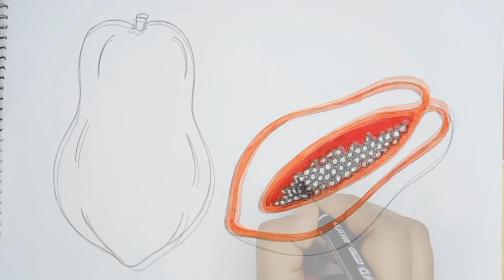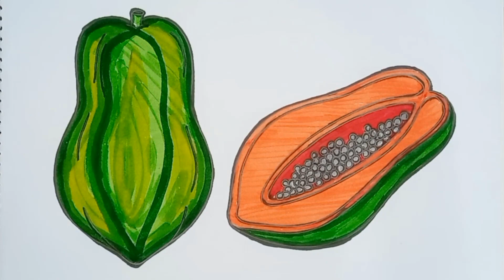How to draw Papaya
Hallo Everyone.

Assalamualaikum.   This is Nusrat Bristi. And my Channel's Name is "Nusrat Classy Art Studio". Today's Topic is "How to draw Papaya".

I'm not a professional Artist. I Started Drawing only from my interest. I have a Great passion in Drawing, painting and Art from my very childhood.

I am starting uploading drawing video from  today Feb-10, 2022  and I hope to get support from you.

papaya
pawpaw
papaw
পেঁপে
drawing
painting
farjana drawing academy
drawing tutorial
draw,tutorial
drawing academy
sketch
art
learn to draw
pencil drawing
papaya drawing
papita ka chitra
papaya ka chitra kaise banate hain
memory drawing
smriti chitran drawing
easy drawing
still life drawing
9th class drawing
10th class drawing
12th class drawing
papaya fruit drawing